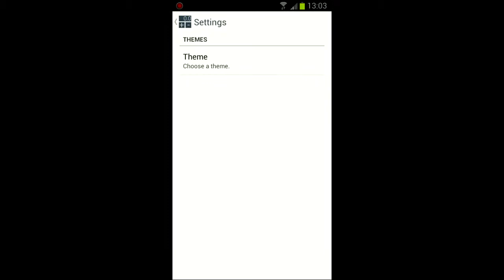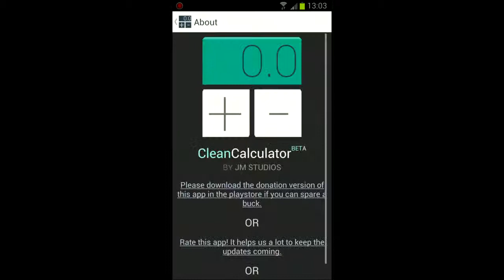clean calculator calculatrice open source sur android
Présentation de Clean Calculator , calculatrice open source sur android